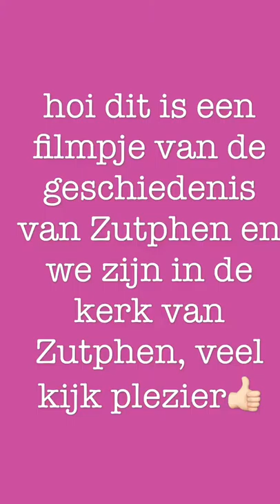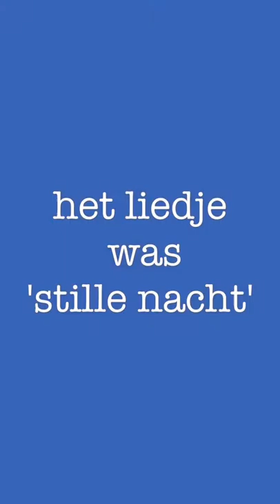Vlog 1, In Zutphen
We ging de kerk in en later hadden we de geschiedenis van Zutphen.
We deden dit met de klas.